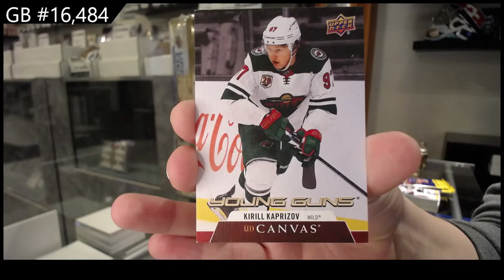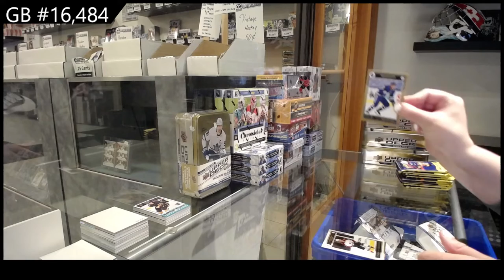20-21 Upper Deck Series 2 Hockey 4 Tin Break - C&C GB #16,484